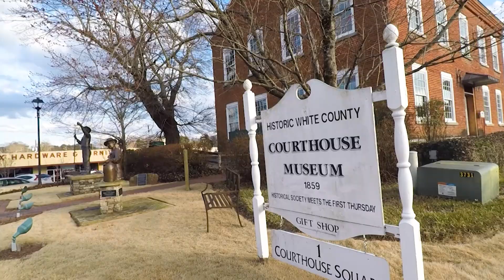Who We Serve: Blairsville Restaurants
@kineticbywindstream is committed to serving our communities. Blairsville, Georgia restaurateur Matt Leonard knows that he will always have consistently reliable fiber internet with Kinetic by Windstream. Any time he starts a new project, Kinetic is his go-to because of the excellent service and customer experience.